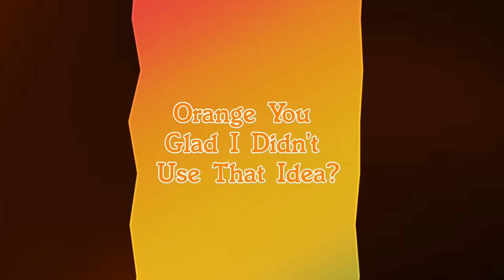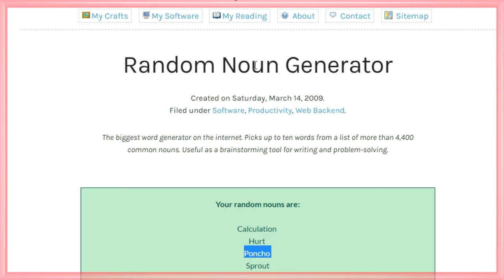8 Unbelievable "Facts" About Ponchos ~*RAINBOW SHOW*~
Welcome to my variety show. There are cupcakes in the back. They're stale though.